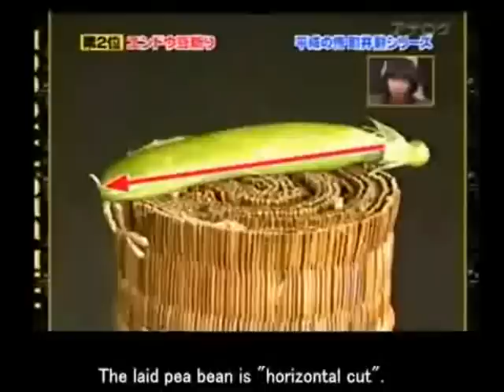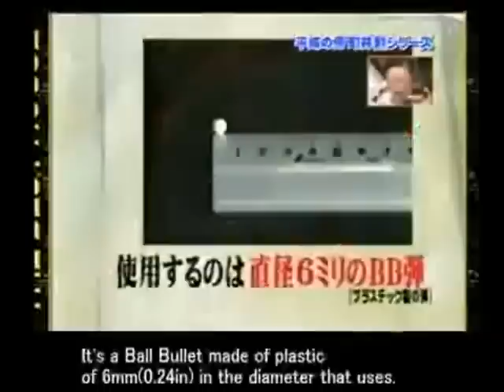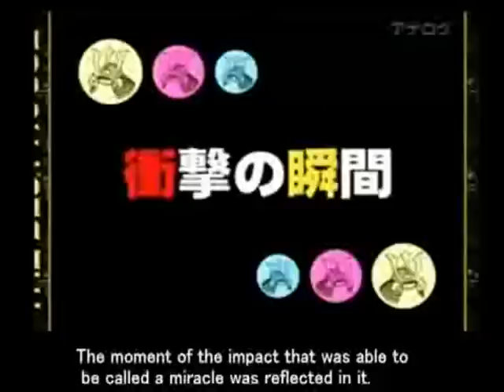YouTube - Modern Samurai UNBELIEVABLE SKILLS. with subtitles.flv